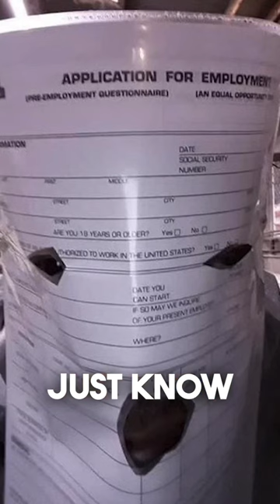Bill Clinton Kid HARASSES JaVale McGee‼️🤦🏻‍♂️